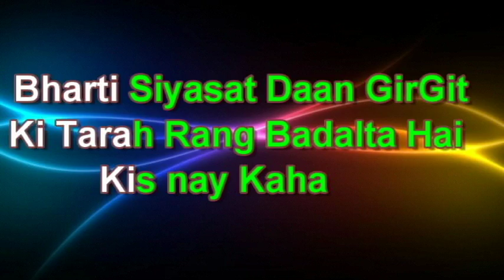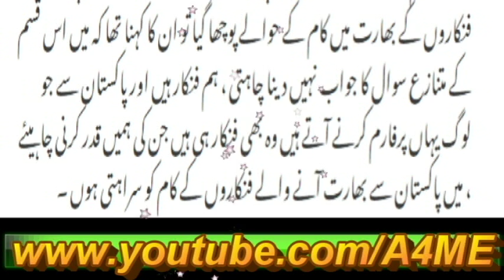بھارت کے سیاستدان گرگٹ کی طرح رنگ بدلتے ہیں